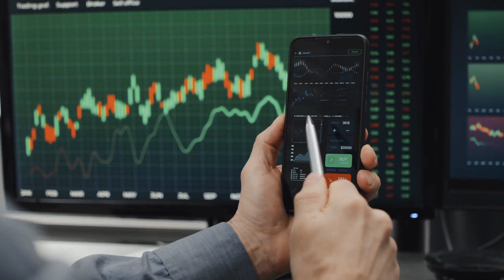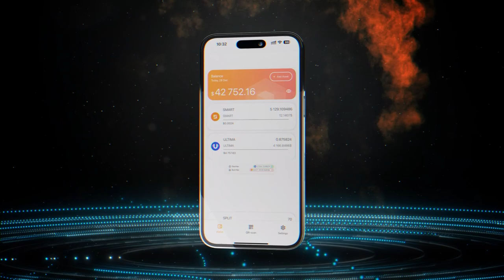Mit dieser Technologie wird man einen schnellen und hohen Profit im Jahr 2024 erwirtschaften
Heutzutage träumen viele Menschen davon, im Internet Geld zu verdienen. Doch am Ende gelingt es nur wenigen, denn der Markt ist bereits von Giganten aufgeteilt, und um zu seinem Anteil zu kommen, braucht man ein riesiges Startkapital. Was jedoch, wenn wir Ihnen eine grandiose Technologie zeigen, die genauso erfolgreich auf dem Markt ist, aber im Gegensatz zum Internet noch am Anfang ihrer Entwicklung steht und exzellente Möglichkeiten zum Geldverdienen bietet?

Mehr über diese Technologie erfahren Sie aus diesem Video.